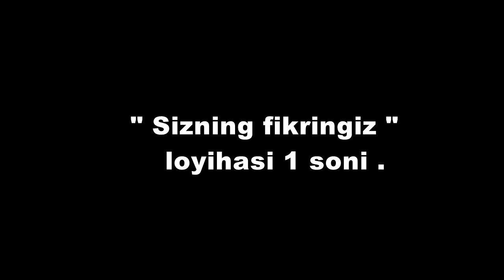Sizning fikringiz 1 son